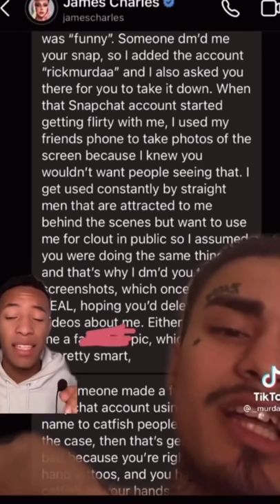James Charles tried to blackmail this tik toker (allegedly)